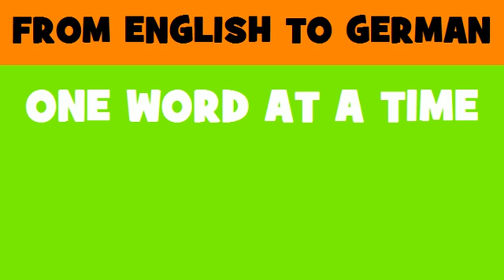DEUTSCH ENGLISCH = Einsatz von Krankenwagen